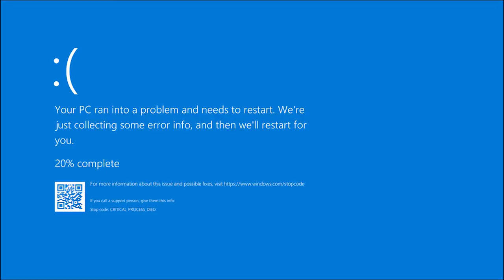cdrom1019 | Paper Mario Color Splash | Episode 12 | A Pirate's Life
Yo! cdrom1019 here. This whole thing has been a journey, but now that the sea is filled in, it's time for an entirely new expedition.

=Credits=
Intro:
cdrom1019
End Card:
Starman3
Logos:
Starman3 - (Starman3 and StormStrikerSX9)
Cdrom1019 - (MickeyMario64)